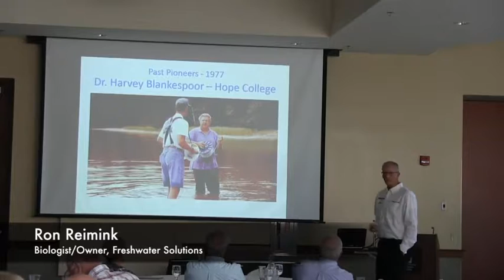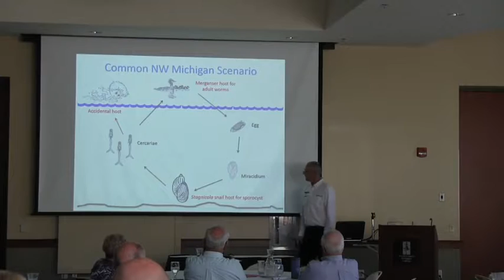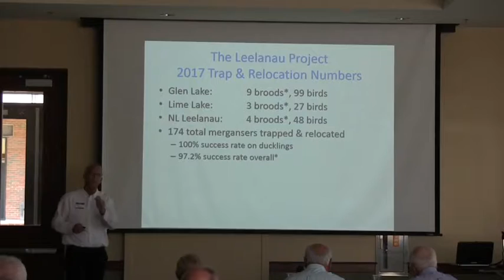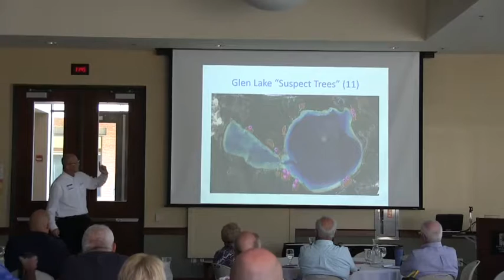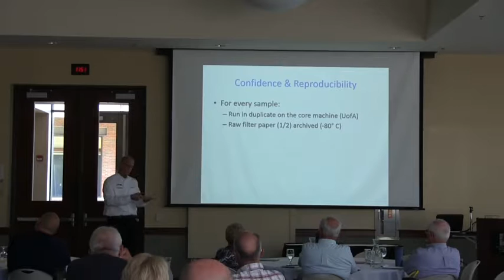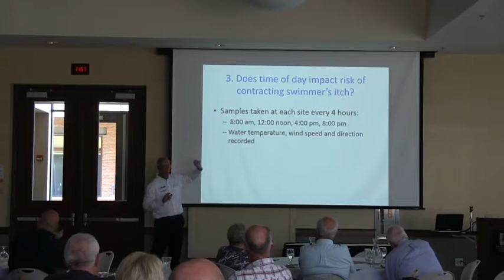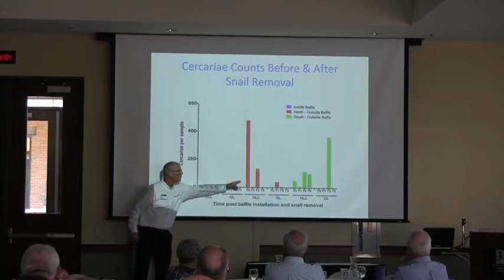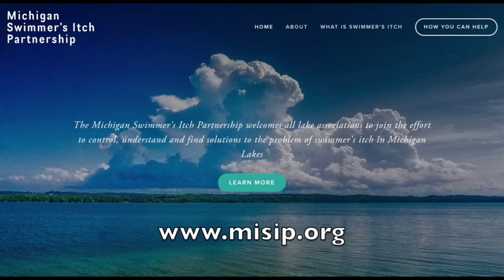Progress in the Battle Against Swimmer's Itch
Presented by Ron Reimink, Biologist and Owner of Freshwater Solutions